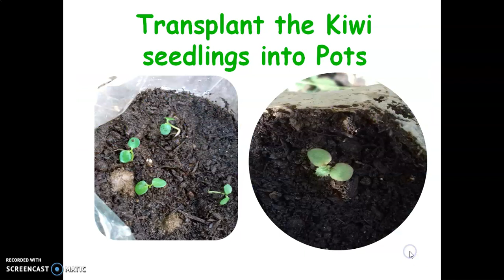How to grow Actinidia deliciosa (Kiwi) at home?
Steps to grow Actinidia deliciosa (Kiwi) at home:

1. Extract kiwi seeds from kiwi fruit

 2. Wash kiwi seeds to remove fruit flesh

3. Place washed seeds on wet tissue paper inside a glass Petridish

4. Seeds germinate after 1 month (in March)